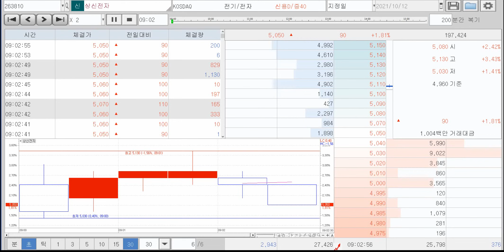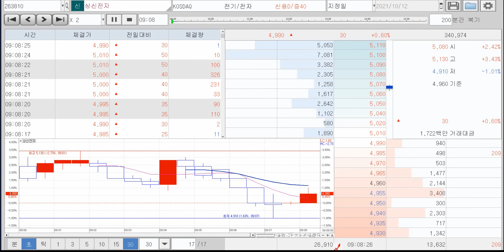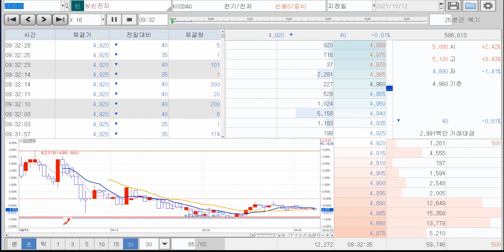10월12일 상신전자 복기